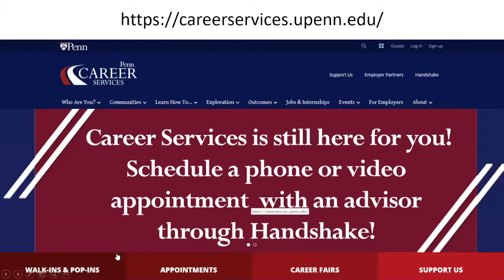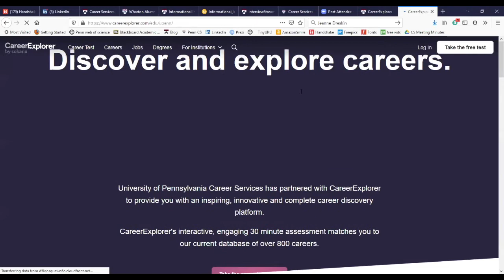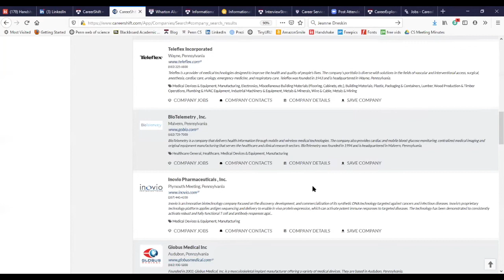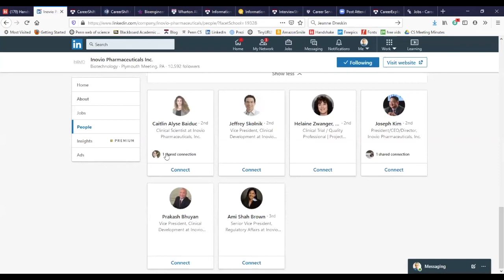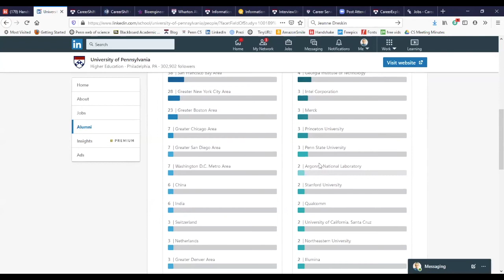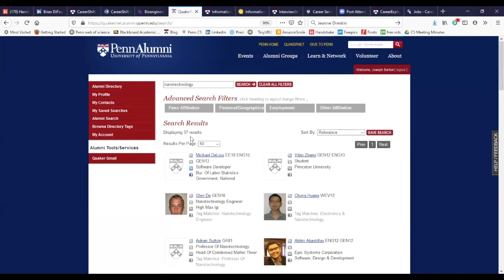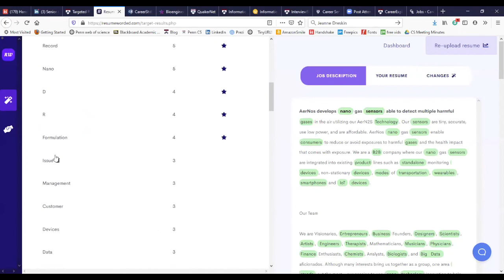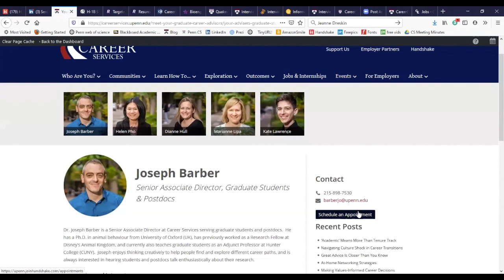Online career resources walk-through for STEM students/postdocs